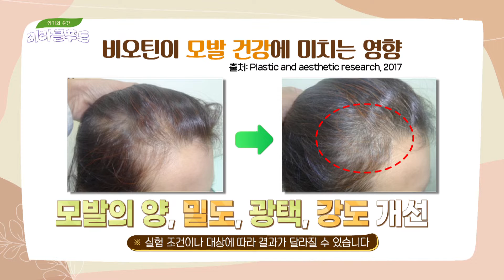콜라겐의 평생 짝꿍 비오틴❤ 함께 섭취하면 효과 Up↗ 위기의 순간 미라클 푸드(Miracle Food) 158회 | JTBC 220423 방송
콜라겐의 평생 짝꿍 비오틴❤ 함께 섭취하면 효과 Up↗